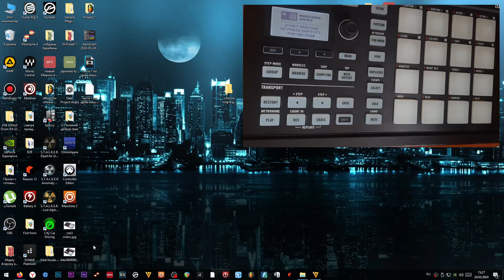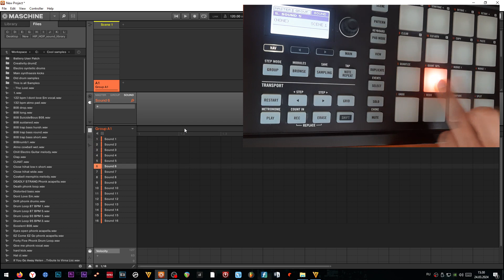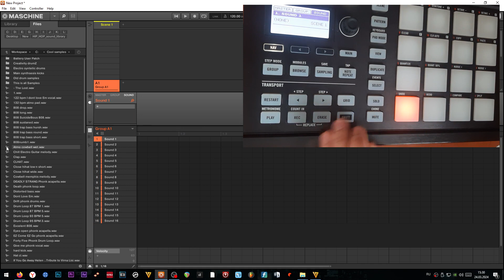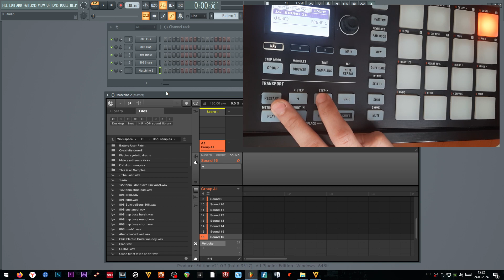Часть 2 \ NI Maschine Mikro Mk2. Режимы работы (способ использования) MIDI, Maschine 2 и VST плагин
Maschine Mikro 2 MK2 Native Instruments